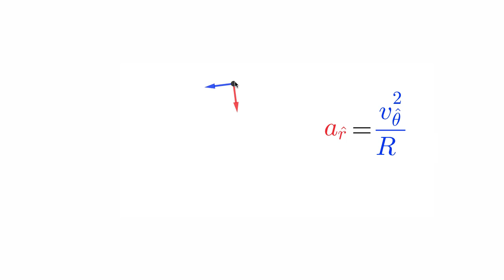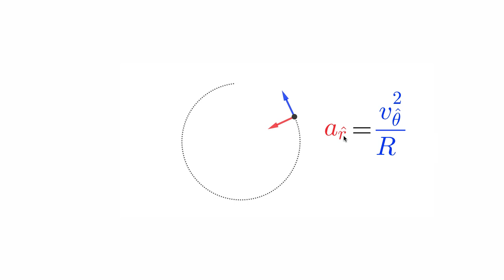מהי תאוצה רדיאלית